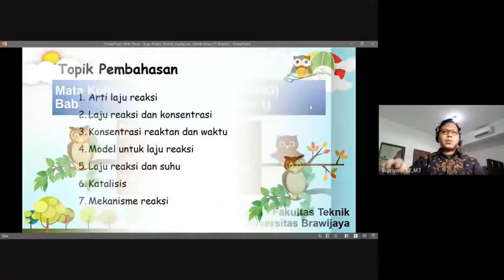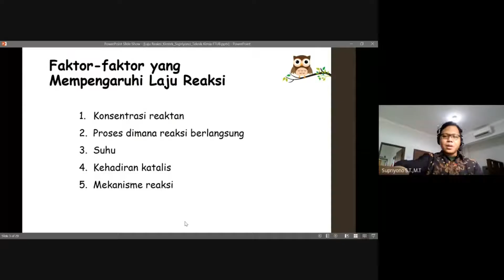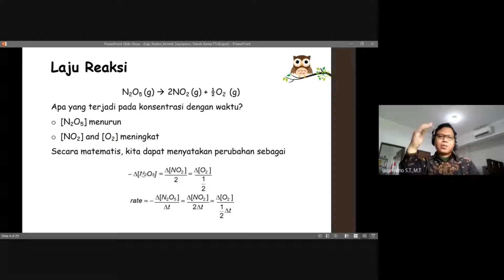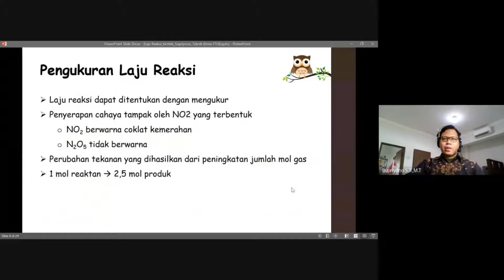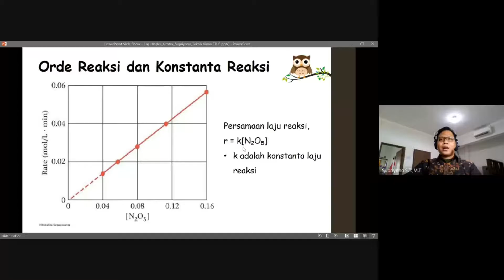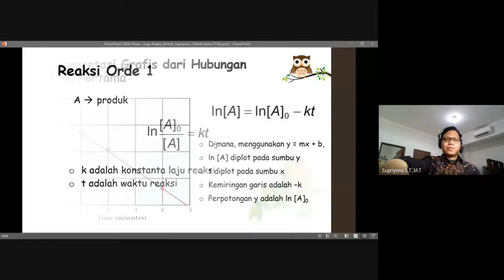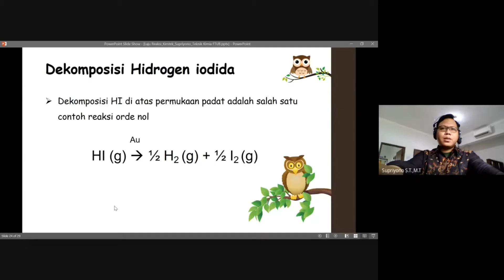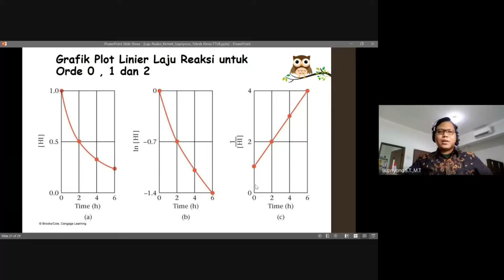Materi Singkat Laju Reaksi: Kuliah Kimia Teknik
Faktor-faktor yang Mempengaruhi Laju Reaksi:
1. Konsentrasi reaktan,
2. Proses dimana reaksi berlangsung,
3. Suhu,
4. Kehadiran katalis,
5. Mekanisme reaksi.